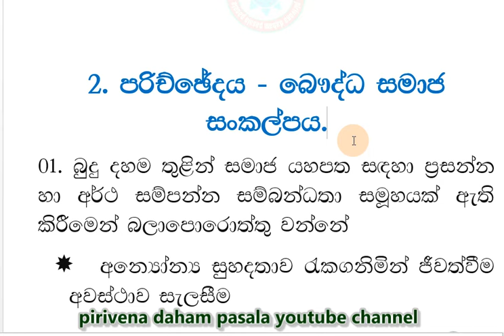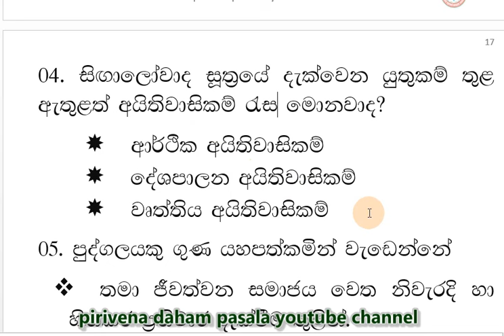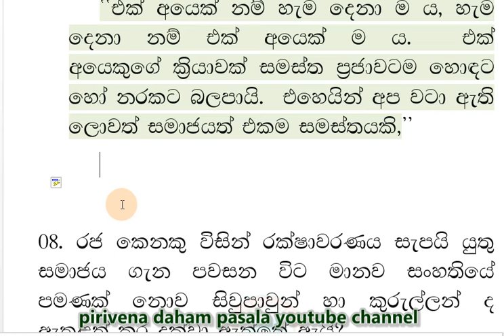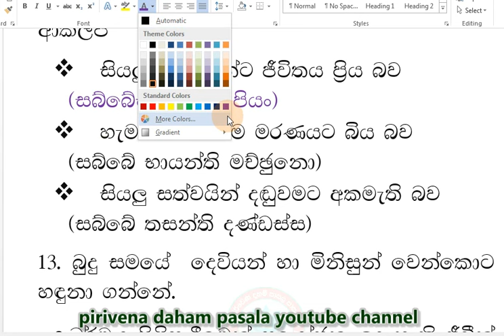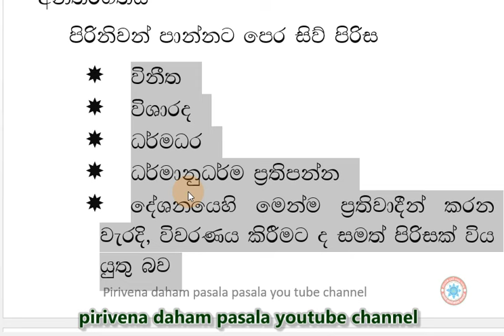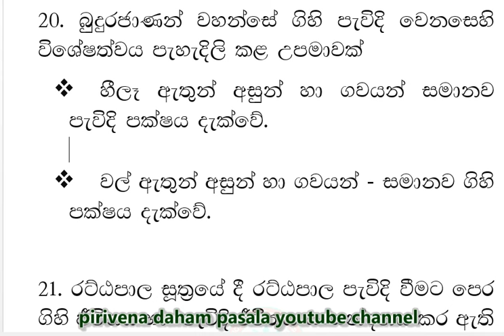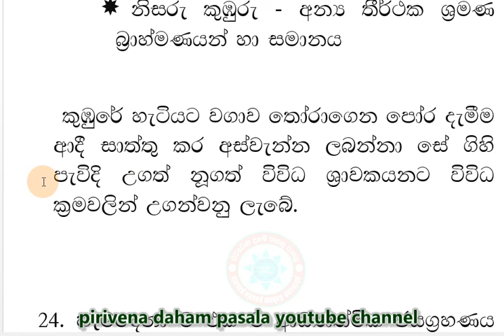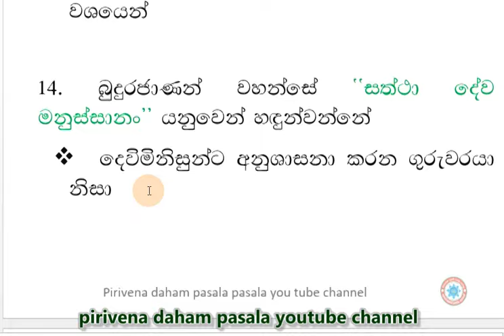dharmacharya keti satahan smaja darshanaya 02